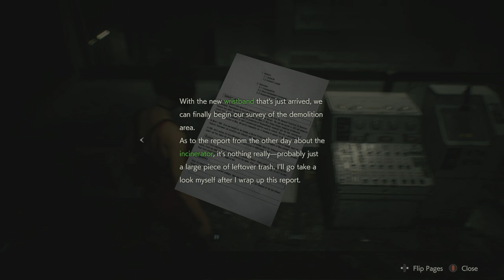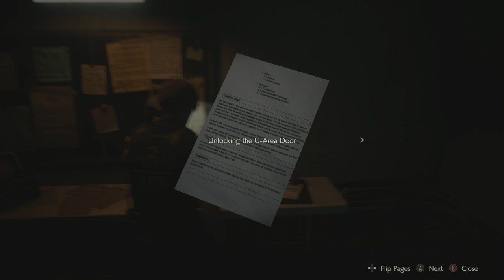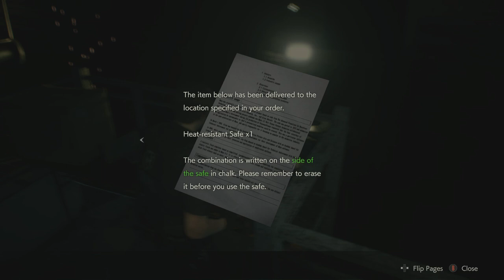RESIDENT EVIL 2 Remake Gameplay - The Sewerage (Leon 2nd Story)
Heading down the sewerage until the virus has already spread around turning creatures into monsters.